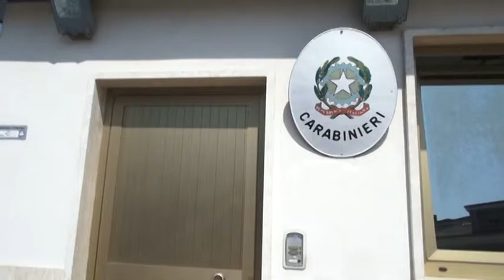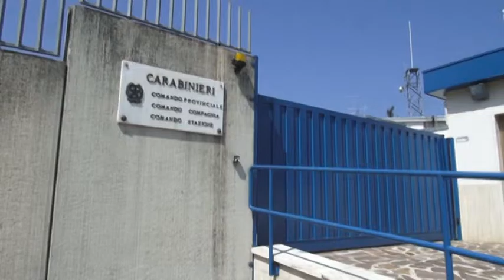Trovato morto l'anziano scomparso a Paganica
Si era allontanato da casa lo scorso 28 Dicembre. Tre giorni di ricerche e poi stamane la scoperta di un cacciatore. Dilio Francesco Silveri è morto, ritrovato nella campagna tra Camarda e Filetto.